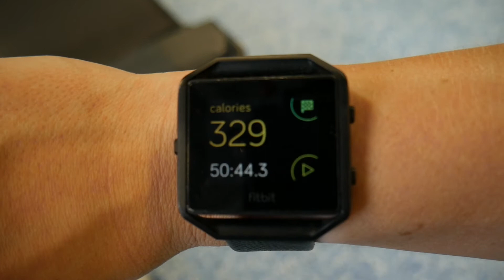IT'S ALL GONE TO POOP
We really appreciate hearing your opinion so don’t hesitate in hitting us up for a chat.

Emerge Elite is a fitness brand made for you, with the motto ‘to the next level’ the aim is to fuel the fitness industry in every way shape and form. From apparel to much more, they also connect closely with the industry in the hope to making everyone from a gym newbie to a veteran feel like they are part of a community.

Much Love,
The team at Emerge Elite